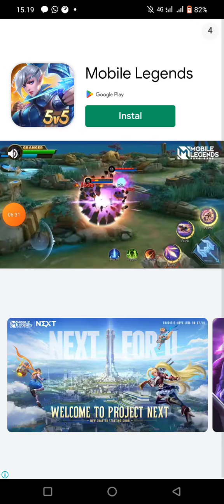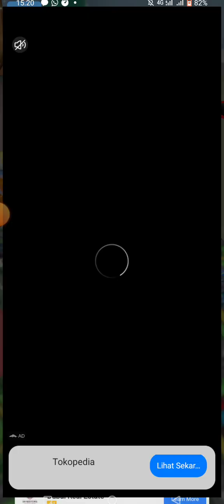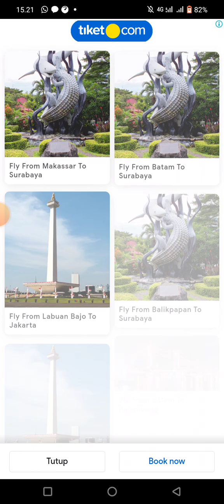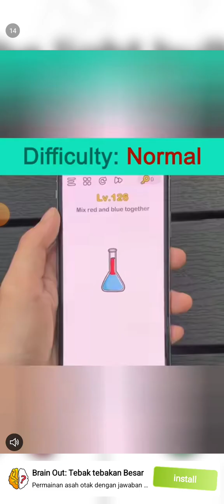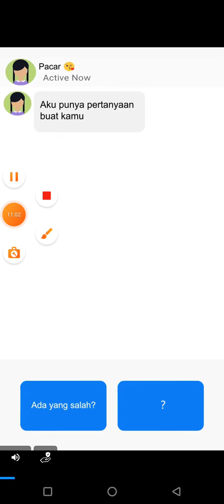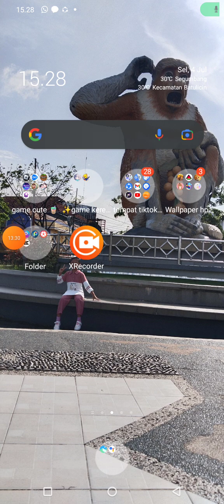tips agar kamu gak ketauan sama skibidi toilet gays👁👄👁💅🏻